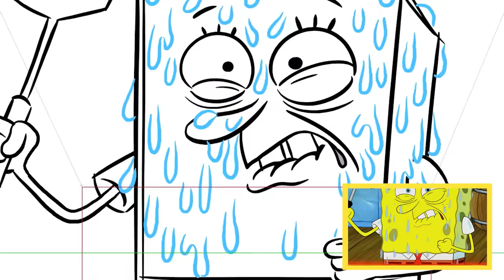"The Incredible Shrinking Sponge" Animatic | SpongeBob SquarePants | Nick Animation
Watch the original storyboards of a past SpongeBob episode alongside the final animation!